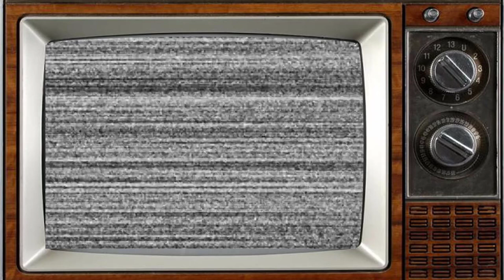WHO'S THE BOSS? 1984 Cast THEN and NOW, The actors have aged horribly!!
The show became one of the most popular sitcoms of the 1980s. The series was nominated for more than 40 awards, including ten Primetime Emmy Award and five Golden Globe Award nominations, winning one of each. Also very successful in the ratings, Who's the Boss? ranked in the top ten in the final primetime ratings between 1985 and 1989, and has since continued in syndication worldwide.